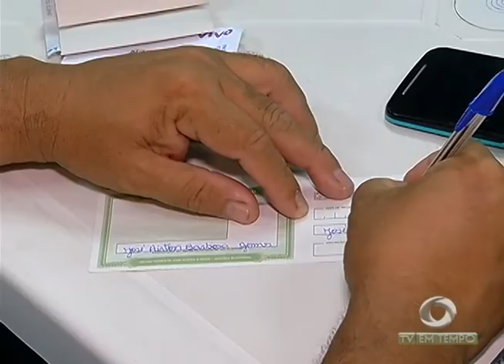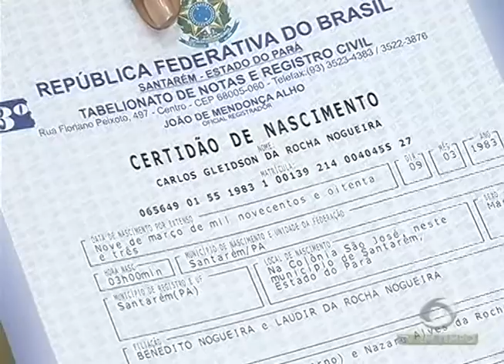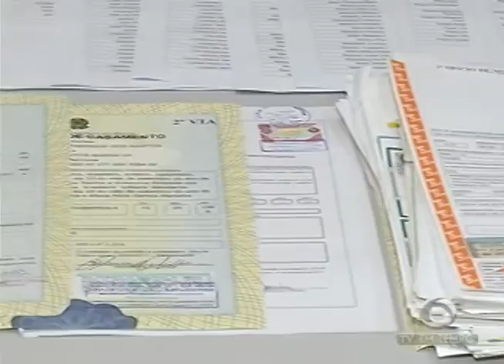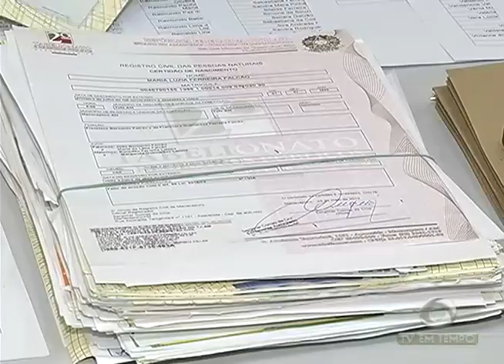Menino de 7 anos morre depois de cair em igarapé na Zona Centro-Oeste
01º BLOCO JORNAL 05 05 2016 - Menino de 7 anos morre depois de cair em igarapé na Zona Centro-Oeste